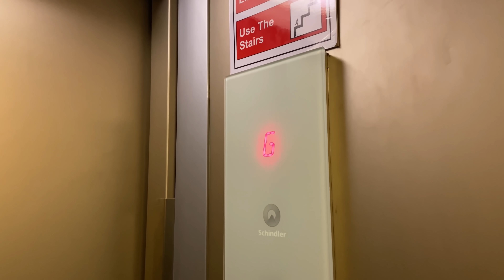Kabse mujhe dara raha tha is baar mene dara diya 😂|| V vlog || Varsha Thapa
Say goodbye to your cramps during your periods. Pee Safe's Feminine Cramp Relief Roll On is your saviour during your menstruation days.